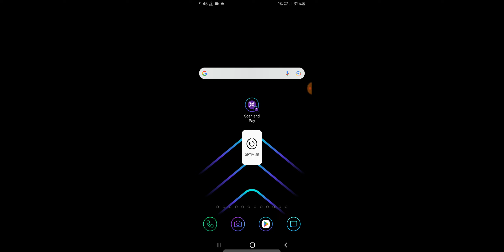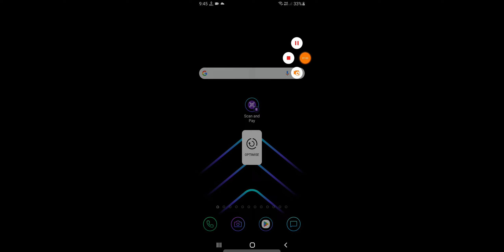Samsung A04s How To Enable Full Screen Camera Mode